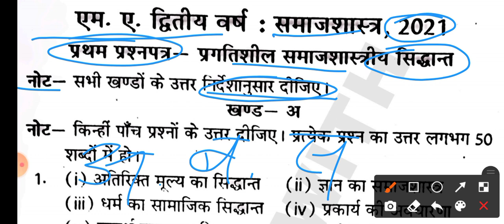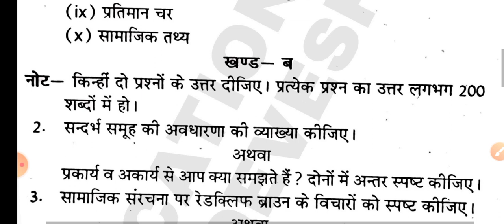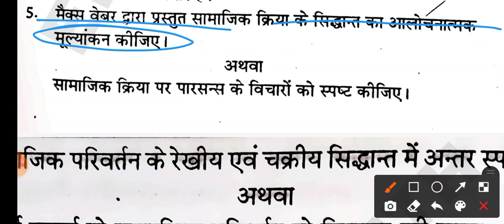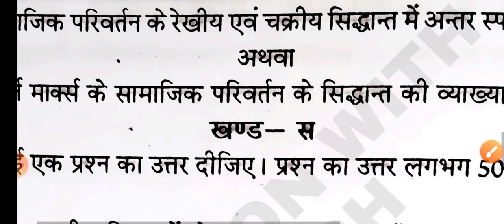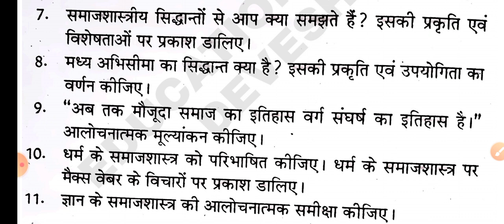M.A. 2nd Year Sociology paper 1 Unsolved Paper | sociology Paper 1 Unsolved Paper for MA 1st Year